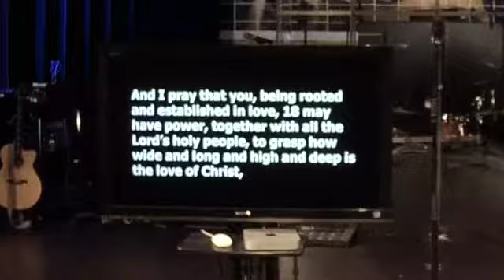Made for More of God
When you are physically hungry, you’ll eat almost anything. The same is true for spiritual hunger. When we’re spiritually hungry, some people will settle for anything that momentarily fills them up. What's the problem with a momentary solution? They don’t last.

Our real need is internal – to have a sense of worth and purpose. But momentary solutions are often focused on the outside. Here’s the good news we’re going to explore in this message:

When Jesus dwells in your heart through faith, you no longer need an external source of validation.